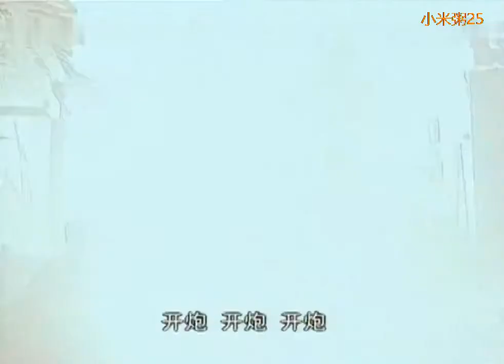Chinese anti-japanese TV series, starring Li Yunlong Li Youbin.